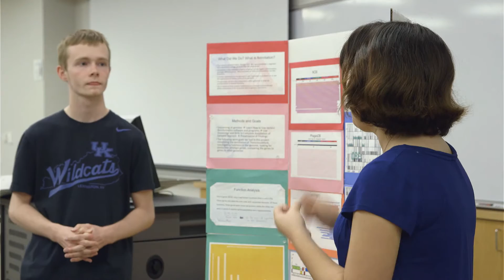The Gatton Academy's Admission Video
The Carol Martin Gatton Academy of Mathematics and Science in Kentucky is a residential program for bright, highly motivated Kentucky high school students who have demonstrated interest in pursuing careers in science, technology, engineering, and mathematics.  The Gatton Academy is housed on Western Kentucky University's main campus in Bowling Green, Kentucky.

This admissions video features staff and students of The Gatton Academy talking about all facets of the Academy.  For more information on The Gatton Academy, please